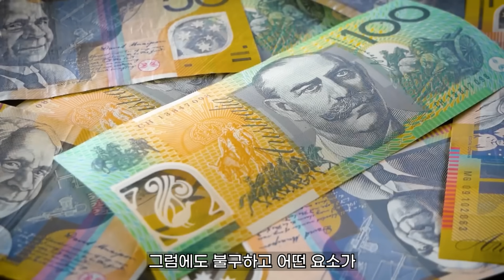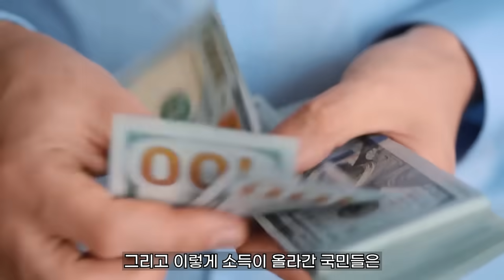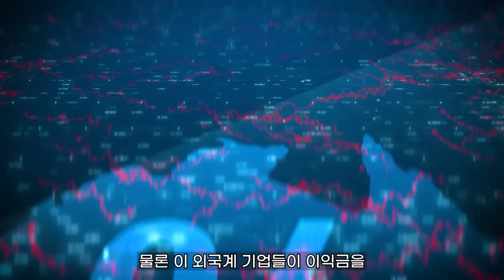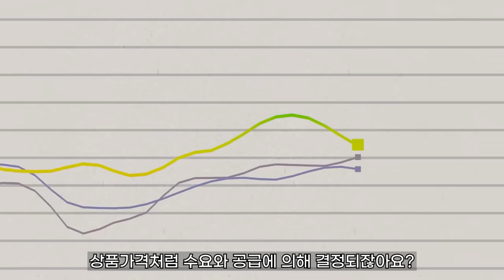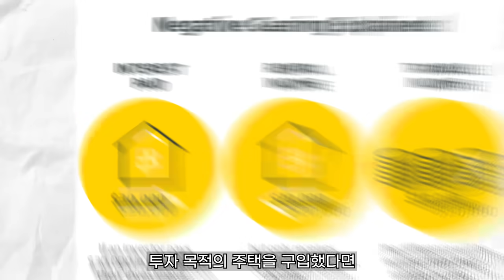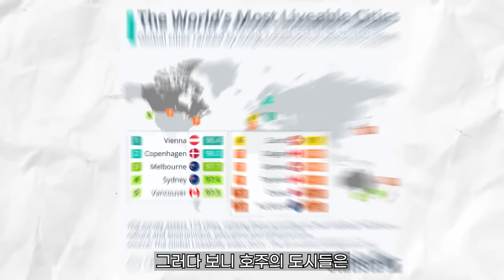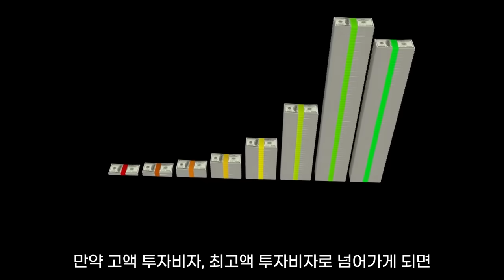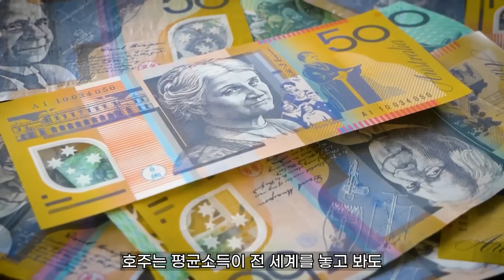"이 정도까지 잘 살 건 아닌데?"..잘 살 이유가 없는 "호주"가 세계 최부국인 진짜 이유 ㄷㄷ